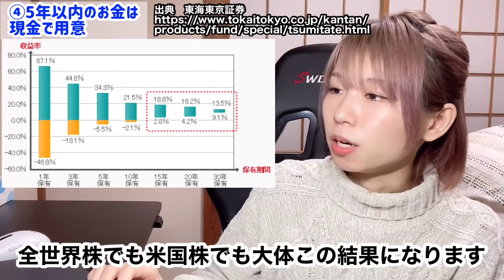【初心者必見】投資の始め方、失敗しない方法を具体的に解説【5つの手順】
オススメ証券口座【全て口座開設手数料無料】

✅操作しやすい画面

✅auPAYカードでの積立で1％ポイント還元
✅au経済圏の方におすすめ

🔽利用率No.1の家計簿アプリ
【マネーフォワードME】
✅無料の範囲で十分使える！
✅利用者が平均27,848円の収支改善を実感！
✅私も使っている最強家計簿アプリです

0:00 今回のテーマ
1:19 ①無駄な固定費を削る
3:23 ②生活費6ヶ月分を貯める
4:44 ③インデックス投資をスタート
5:29 オススメの証券口座
5:42 オススメの投資先
10:06 ④5年以内のお金は現金で用意
11:53 ⑤15年以上待ち続ける

↓インデックス投資のリターンのデータ

自己紹介
🔽ブログもやってます

🔽エッセイ漫画も描いてます
「つらすぎて転職したけどイライラは無くならなかった話」

・田舎に住んでる20代会社員
・1000万貯金目指してます！

継続のコツや、具体的な方法、体験談を動画にしてます！

過去の私と似た様な悩み方をしている方に向けて、
少しでも解決のきっかけになればいいなと思います。

🔽カメラ
iPhone12 mini

🔽自撮り棒